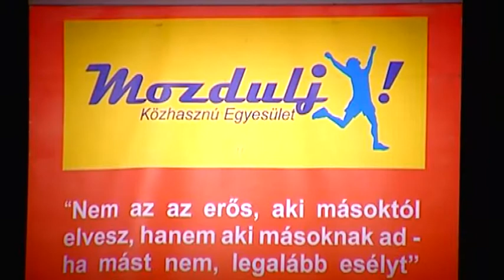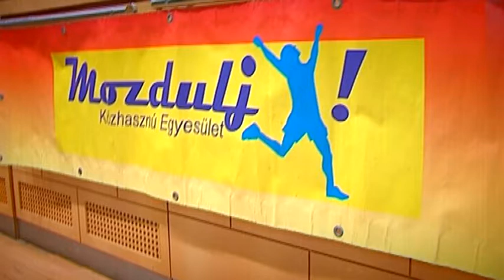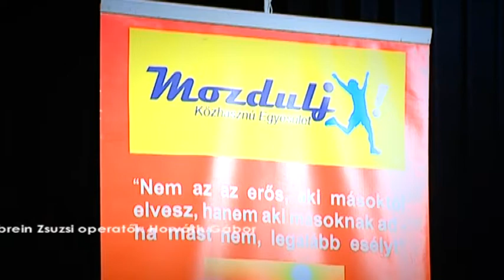Nagykörút 2016.04.23. II. rész. hatoscsatorna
MOZDULJ MŰVÉSZETI GÁLA SAJTÓTÁJÉKOZTATÓJA
2016 EGYÜTT EGYMÁSÉRT!